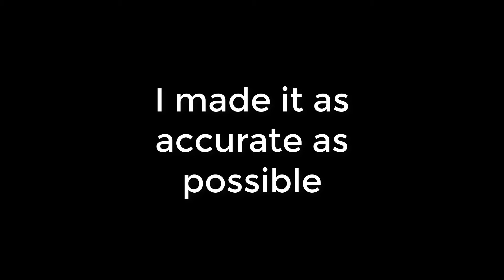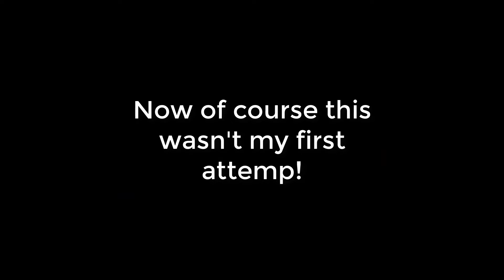KSP recreating a doodle! [Star Gazer]